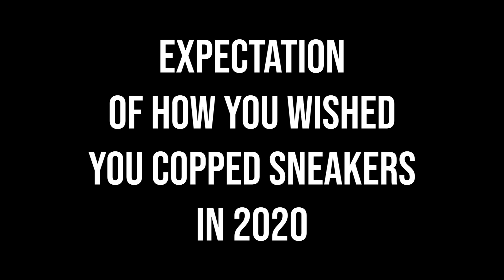How much did I spend on sneakers in 2020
Shout out to all you guys for the love and support for 2020. Lets smash 2021!